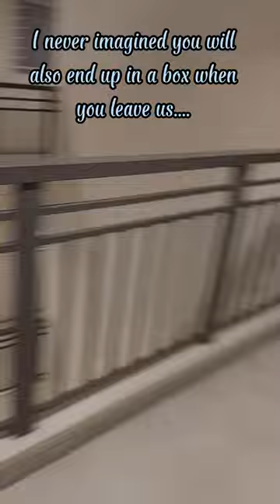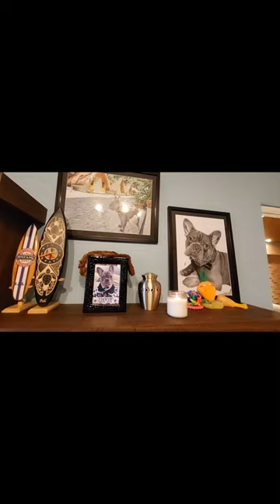Jiggy's Wake/Viewing and Cremation (PRECIOUS PAWS PH)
WARNING! SOME PARTS OF THE VIDEO MAY BE SENSITIVE FOR OTHERS. IF THE CONTENT GOES AGAINST YOUR BELIEFS AND VALUES, JUST SKIP.

Part 2 of Jiggy's crossing...

Saying our last goodbyes. We chose Precious Paws because they have a same day service where we can take home Jiggy's remains immediately. I couldnt leave without him.

Thank you Bella Kings for the reco. 🥰🌈

Package includes Box with memorabilia, cremains such us fur, ash, bones and teeth.

Option for pick up or own drop off with free 15 minute viewing. They allowed us a viewing of up to 45 mins since we were the last customers at midnight.

Optional urn and other memorabilia such us necklace and ring. We had ours made by coolchain.ph (resin art i found thru IG). 😍

For same day cremation, they allow you to document every step of the process. 🐾

Highly recommended because our babies deserve a decent and respectable send off. 😍